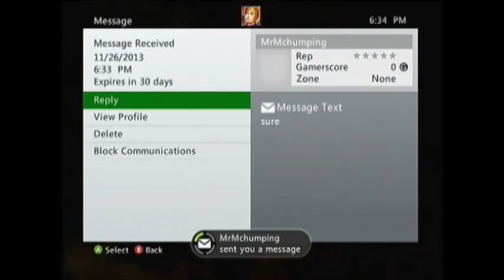Street Fighter x Tekken: BladedStrider Vs. Best1inLynn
Hey Guys! Since I know a few people who Own this game, I decided to ask around a bit and see if anyone wanted to go a few matches against me. I got none other than one of the Best players in both SSFIV and SFxT to get a few games with me, AND IT WAS AWESOME!! I need to get better with the game, but it was so much fun. I would love to play against him again sometime, but until then, Stay Golden Guys. :)